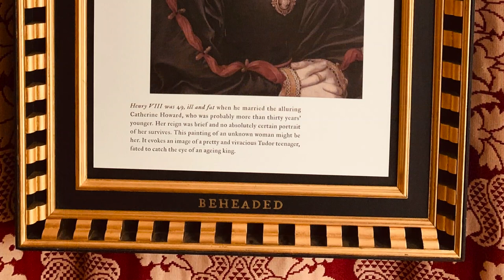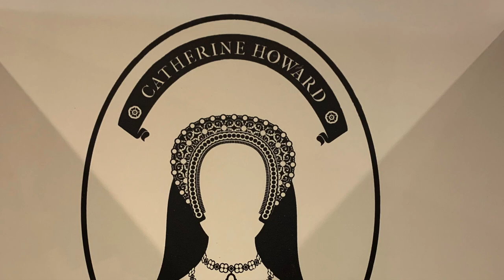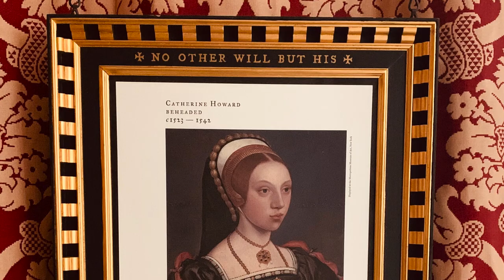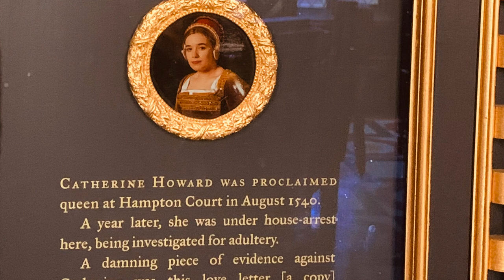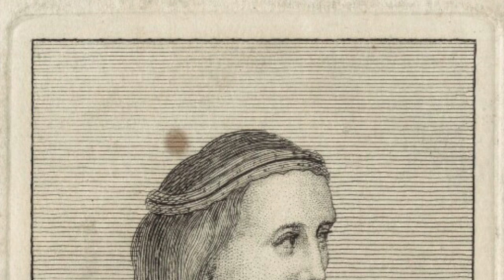The HORRIFIC Interrogation Of Catherine Howard - Fifth Wife To Henry VIII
Join us as we look into the arrest and then lack of a trail that Catherine Howard endured. We look at the interrogations she faced and the confessions that followed.

Catherine knew all too well what fate awaited her for Anne Boleyn had left behind a legacy that was feared. Henry initially felt the accusations were nothing but rumours but ordered an investigation telling Thomas Crammer, “ you are not to desist until you have got to the bottom of the pot”.

So join us as we discuss the events that followed Catherines arrest and delve into the past, following the footsteps of Catherine Howard when she is accused of adultery and charged with leading an 'abominable, base, carnal, voluptuous, and vicious life, like a common harlot, with diverse persons'.